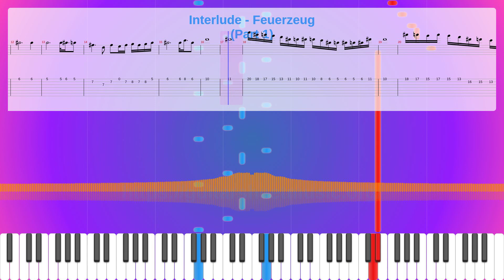Interlude - Feuerzeug (Part 1) Sheet Music Free, Anne Nurmi Synthesia Piano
Album: Revolution
Parts: 2
Measures : 26
Tempo: 120